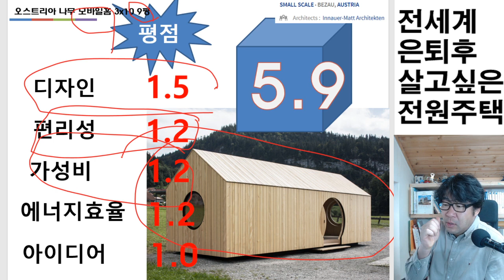은퇴후 살고 싶은 오스트리아 전원주택. 나무 모바일홈.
나무로 만든 모바일홈이 있습니다. 좋은 디자인을 대량생산하는 모바일 시스템으로 력셔리 공간을 느낄수 있습니다.